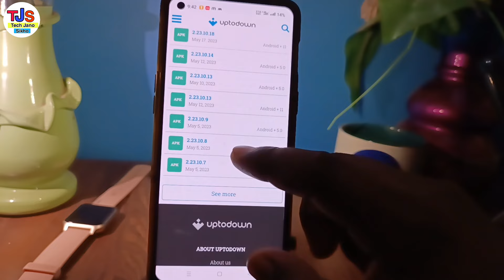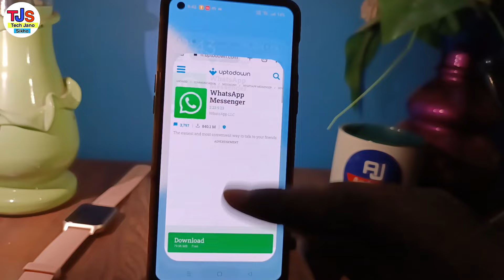WhatsApp Navigation Bar WhatsApp Bottom Navigation Bar kaise hataye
WhatsApp Navigation Bar WhatsApp Bottom Navigation  Bar Upar kaise Lagaye | technical afsar 2023

in this video i have discussed about whatsapp design change

TOPIC DISCUSSED 👇👇

whatsapp bottom navigation bar whatsapp top option not showing whatsapp chat option ko upar kaise le jaye
whatsapp chat status calls ko niche se kaise hataye
whatsapp new options